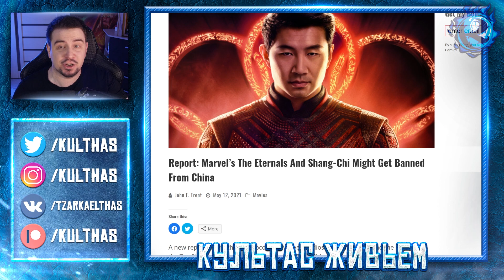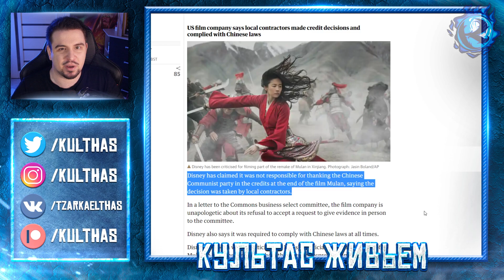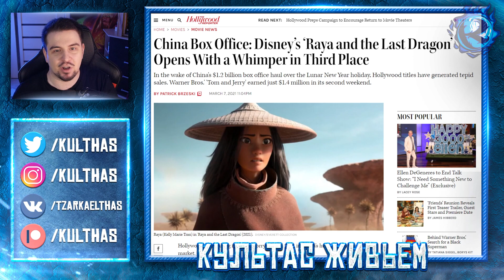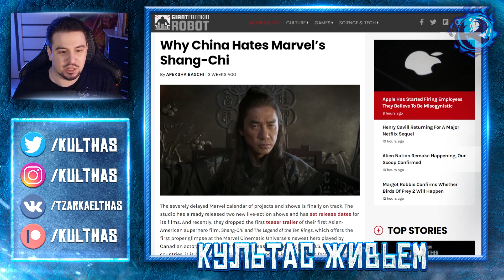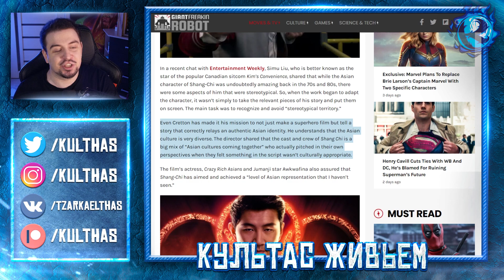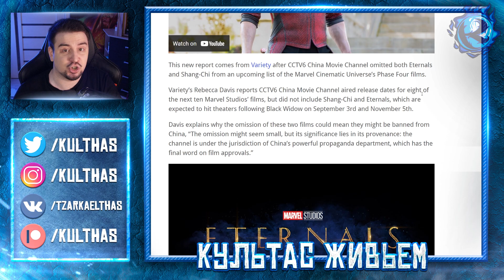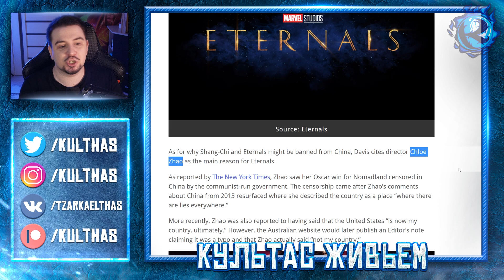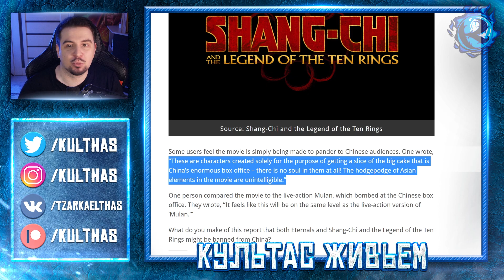Марвел ЗАПРЕЩАЮТ в Китае после того как Дисней ПРОДАЛ ИМ ДУШУ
Похоже что Дисней в лице Марвел могут ЗАПРЕТИТЬ в Китае! По крайней мере частично - Шанг-чи и Легенда Десяти Колец и Вечные не попали в список китайских премьер в этом году. И учитывая, кто составляет эти списки, все может быть очень серьезно.

или:
СберБанк - 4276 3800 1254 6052
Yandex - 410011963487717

0:00 У Диснея в Китае дела НЕ ОЧЕНЬ уже давно
7:05 Шанг-Чи и Вечных ЗАПРЕЩАЮТ в Китае